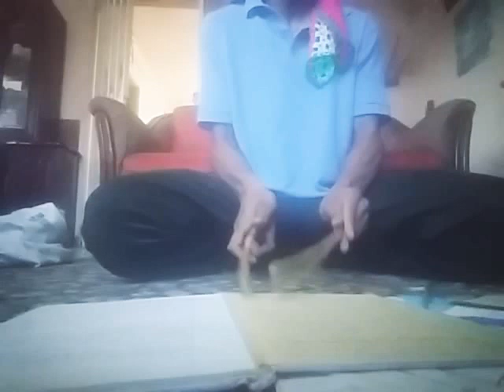DEAR BLACKPINK EVERYDAY MOST FAST DDU DU DDU DU STYLE FAST AT ABSURDUM WITH LOVE&RESPECT THANKS SO M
DEAR BLACKPINK THIS  THE STYLE FAST AT ABSURDUM MUSIC WITH GOOD VIBES NO HATE MY INTENTION IS ONLY THE LOVE TO THE FAST SOUND AND ENERGY  WITH LOVE THANKS RESPECT YOURE JOB AND REALLY LIKE YOUR MUSIC THANKS SO MUCH  FOR THE MOMENT ALL RIGHTS RESERVED @BLACKPINK
OR THE UNIVERSE X SER ABSURDUM-"THE FAST AT ABSURDUM MUSIC NOT FOR MONEY SER A
ALL RIGHTS RESERVED @BLACKPINK DEAR BLACKPINK THIS  THE STYLE FAST AT ABSURDUM MUSIC WITH GOOD VIBES NO HATE MY INTENTION IS ONLY THE LOVE TO THE FAST SOUND AND ENERGY  WITH LOVE THANKS RESPECT YOURE JOB AND REALLY LIKE YOUR MUSIC THANKS SO MUCH  FOR THE MOMENT ALL RIGHTS RESERVED @BLACKPINK